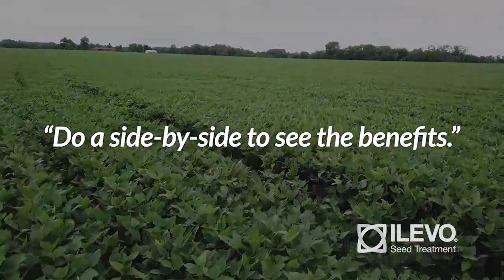2020 Julie Edmonds - Midseason